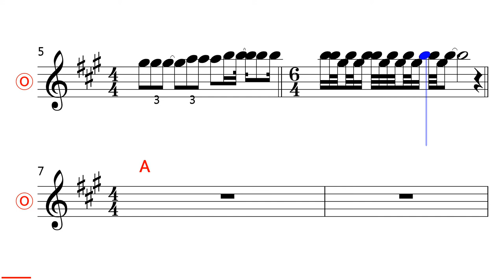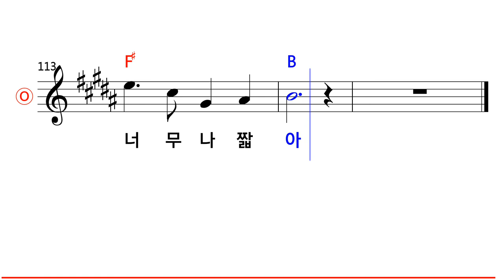자전거 탄 풍경 - 보물 (Key of A Major) MR